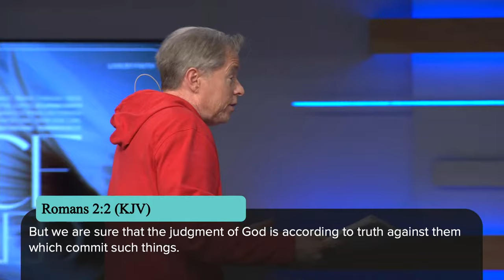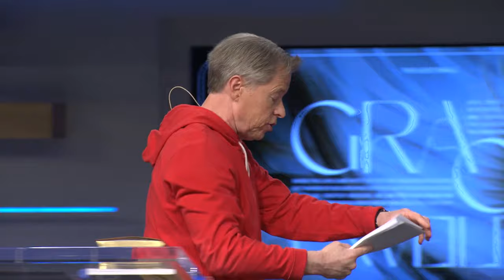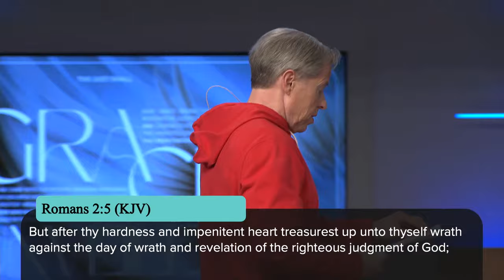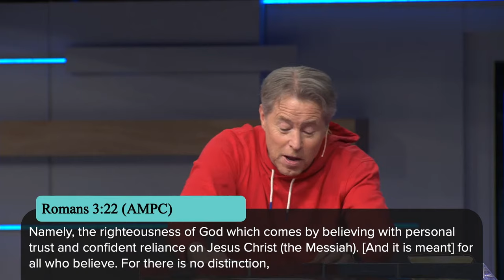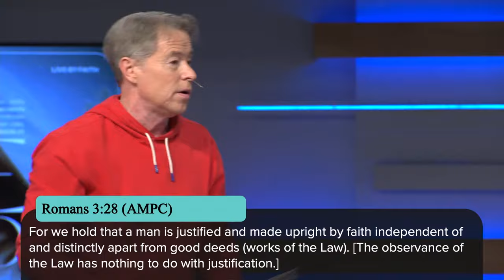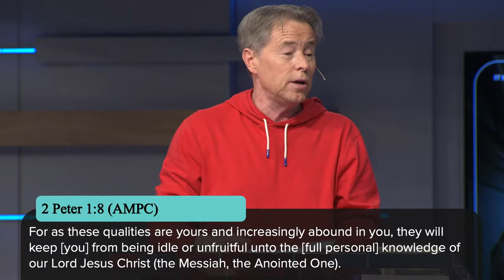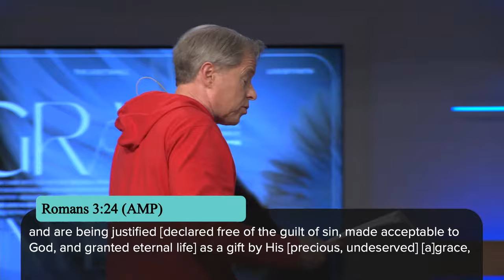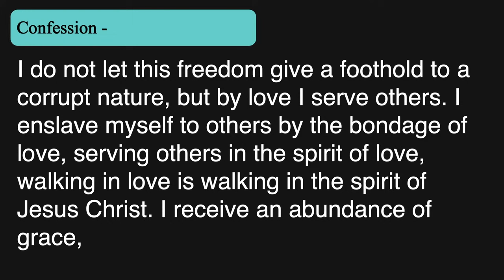Everyone is Guilty Unless... | Grace Unveiled 5 | Romans 2:1-9 | Jim Hammond | LW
Pastor Jim gave the fifth installment of his series entitled, “Grace Unveiled.” The first three chapters of Romans can be summed up by saying people who rely on their own righteousness, their own ability, their own self-effort will not escape the judgment of God. It is only through the death, burial, and resurrection of Jesus Christ can any man escape His judgment. In the book of Romans, the apostle Paul defines New Testament righteousness as the ability to stand before God without a sense of guilt or inferiority.

Welcome to Living Word! We're so glad you're here with us. We've got a lineup of guest speakers, pastors, and engaging discussions with our awesome community members coming your way. Let's dive in together!